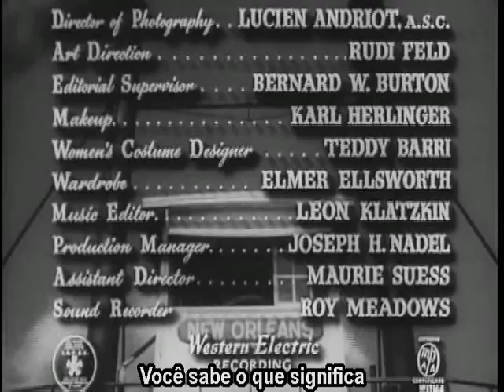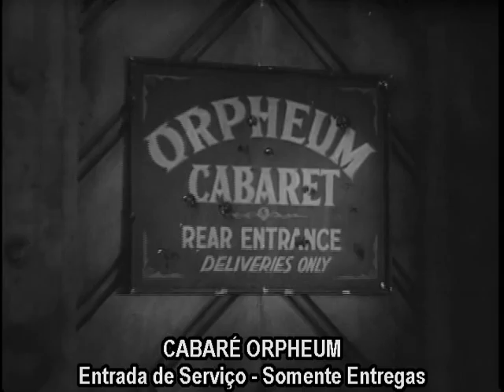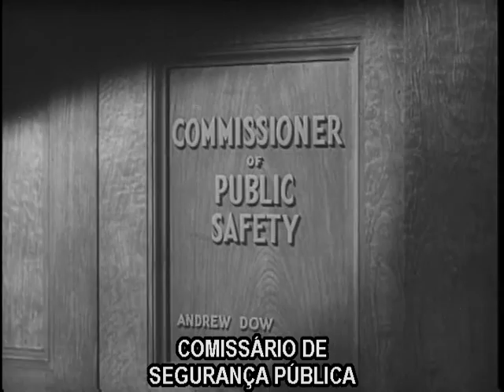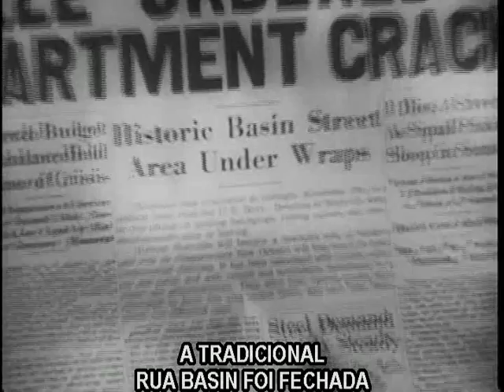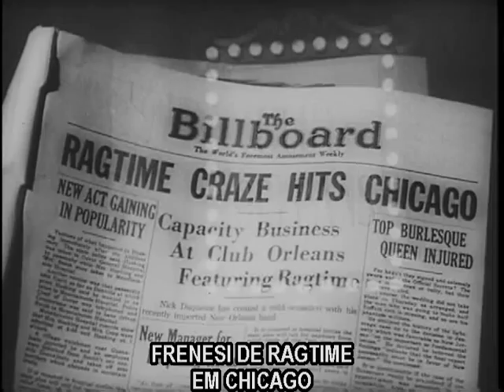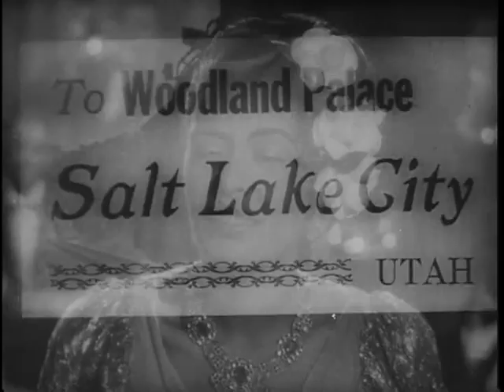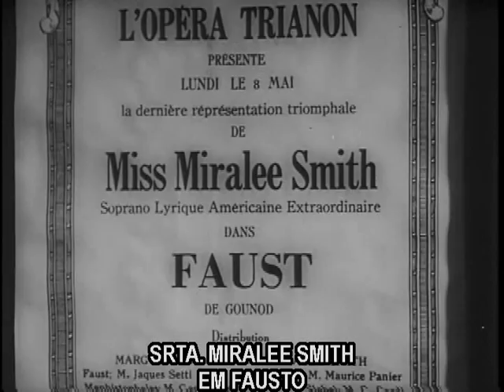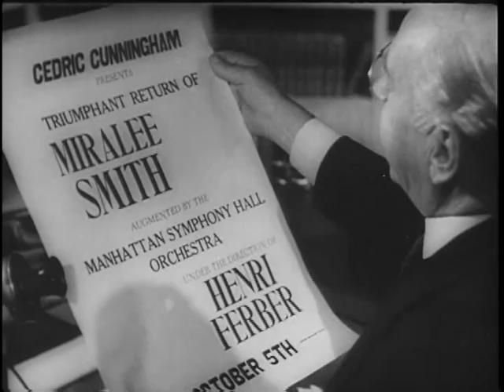New Orleans (Completo) Legendado 1947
O rico Nick Duquesne (Arturo de Cordova) é o proprietário de um característico bar negro, onde as noites são regadas a muito bourbon e jazz com Billle Holiday e Louis Armstrong e sua banda até o amanhecer - e onde os brancos da sociedade sulista americana definitivamente não gostam de estar.Quando ele se apaixona pela cantora e socialite Miralle Smith (Dorothy Patrick), também uma nova admiradora da cultura negra, Nick percebe que a única maneira de ganhar o amor e admiração da jovem moça é enfrentar o preconceito da sociedade e lançar o jazz como uma música para todas as raças e palcos.